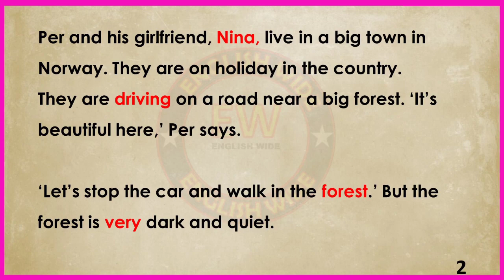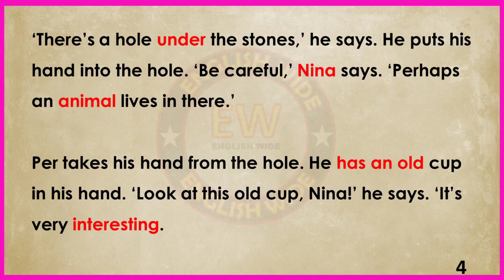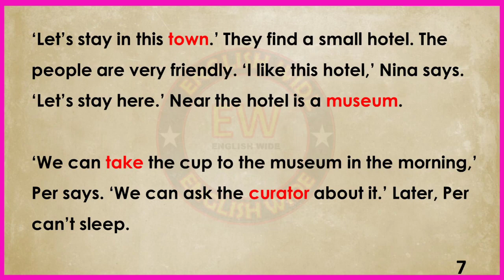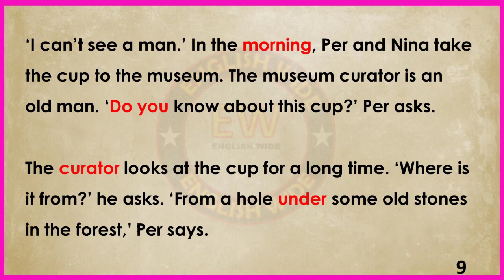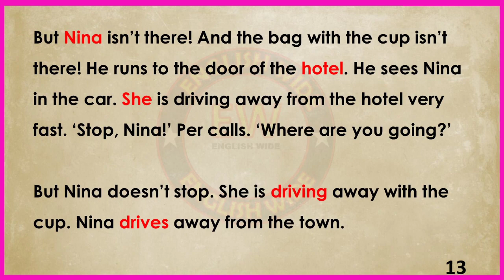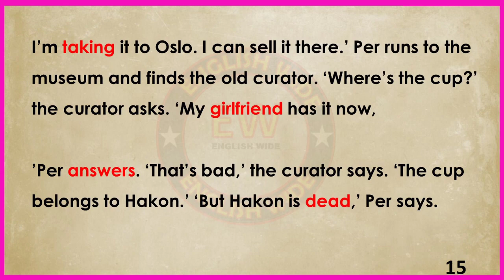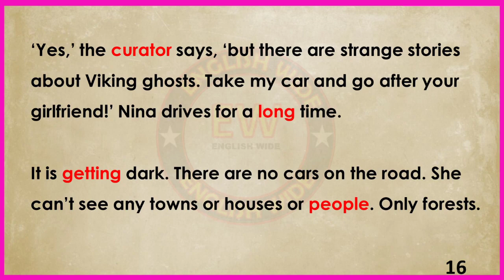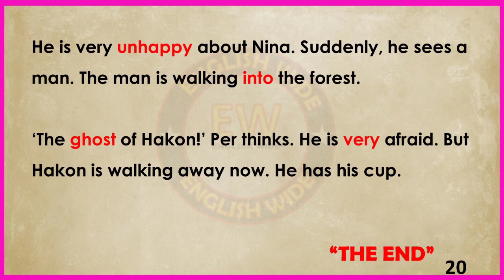English story for learning english